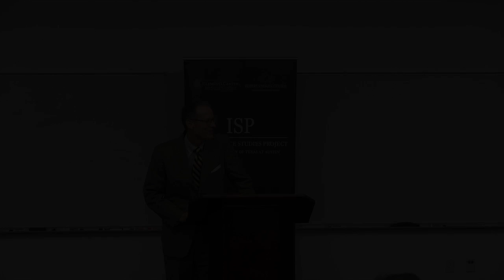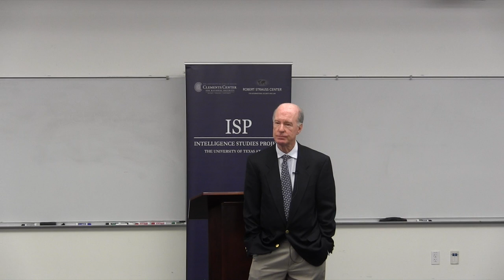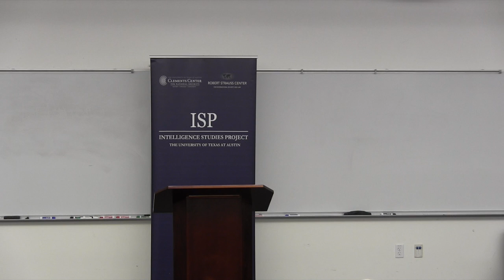Thinking About Global Futures with Gregory Treverton